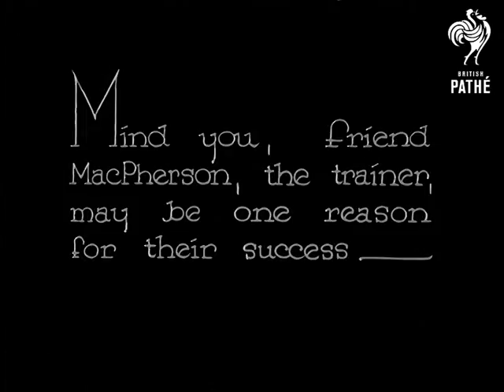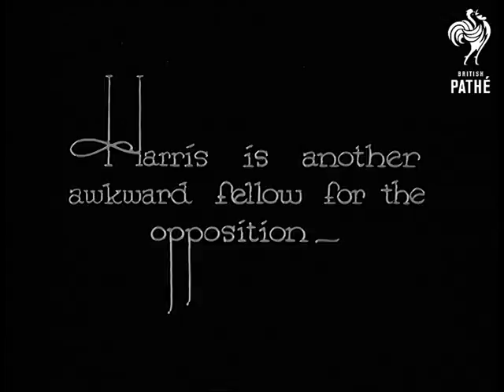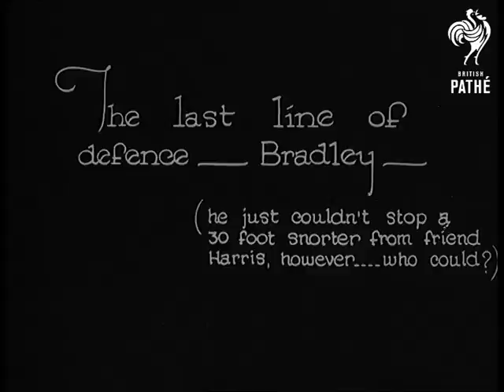Footballers In Training - Newcastle United (1920-1929)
Full title reads: "Footballers in Training - Newcastle United".

Newcastl upon Tyne, Tyne and Wear.

Introductory intertitle reads: "There must be something in the Newcastle air that breeds footballers, for this club has either won or been Cup Finalists on five occasions ... (as well as thrice league Champions)." Various shots of footballers in training kit running around the edge of a pitch. LS of them practising crossing the ball for headers.

Intertitle reads: "Mind you, friend MacPherson, the trainer, may be one reason for their success." VS Mr MacPherson massages the new of a seated player.

Intertitle reads: "And hard-kicking Russell another... (but not like this slow view)". Slow motion view of footballer Russell volleying ball.

Intertitle reads: "Harris is another awkward fellow for the opposition." CU of Harris wearing training kit. MS of him kicking football (poorly).

Intertitle reads: "And such a 'daisy cutter'." Slow motion of Harris kicking ball (much better kick).

Intertitle reads: "And one more of the lads of the village (of Newcastle!) is Hampson." CU of Hampson. MS as he kicks a ball. Slow motion of a kick.

Intertitle reads: "The last line of defence - Bradley - (he just couldn't stop a 30 foot snorter from friend Harris, however ... who could?" CU Goalkeeper Bradley. Slow motion of him trying to save a shot - he fails.

N.B. Item found in Unidentified Gazettes reel. Possibly a missing Eve Pic item.
 FILM ID:2961.44